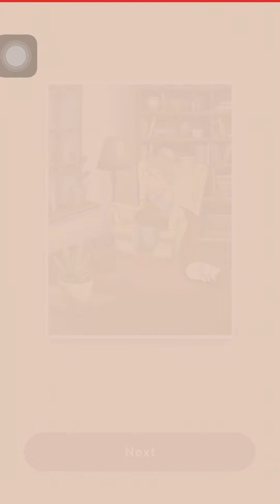Art Puzzle Main Puzzle Level 131-140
Hello Friends,

Welcome back
This is another 10 levels of The Main Puzzle
From Level 131-140

FYI
I will be uploading the Art Puzzle regularly on Saturday and Sunday at 9 AM Western Indonesian Time
This will apply to The Main Puzzle and Daily Puzzle (Monthly)
For The Special Event, I will upload it accordingly to The Events it self
Since Special Events tends to have a very short limited times
I will upload it all 3 Stage Puzzle in 1 or 2 days depend on how long the time to uploads
If The Special Event are going on Saturday or Sunday
Then the regular Puzzle will upload on the next week

Thankyu for Watching, I really appreciate it

00:00 - Level 131
01:58 - Level 132
03:17 - Level 133
05:35 - Level 134
07:15 - Level 135
09:07 - Level 136
10:42 - Level 137
11:55 - Level 138
13:18 - Level 139
14:18 - Level 140